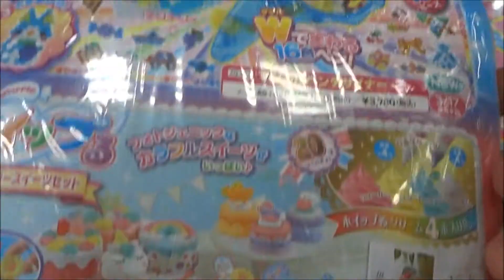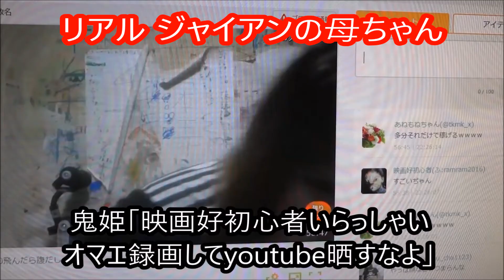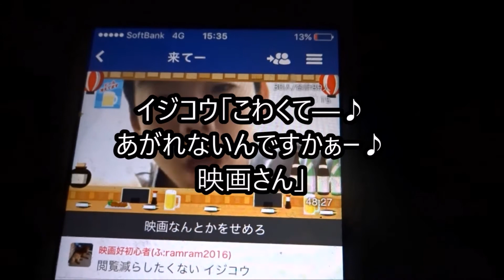ぷっちぐみ 2018年 04 月号「魔法×戦士 マジマジョピュアーズ!」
魔法×戦士 マジマジョピュアーズ!
愛乃モモカ（あいの モモカ）三好佑季
白雪リン（しらゆき リン） 隅谷百花
花守ミツキ（はなもり ミツキ）鶴屋美咲
ジュエルショップ「てぃあら」店長 ティアラ 篠田麻里子
モコニャン 安藤サクラ
邪魔男爵 遠藤憲一
ムリ太郎 栗原類
ムダ子 三木アコスヤ
ダメ之丞 藤木修
「マジョカポルテ」変身用のサウンドジュエル「マジョカジュエル」
「マジョカステージスタート！」
魔法×戦士マジマジョピュアーズ！きらめく魔法でピュアライズ！！」
原作 タカラトミー OLM
掲載 ぷっちぐみ ちゃお 幼稚園 めばえ（小学館）
アイドル×戦士ミラクルちゅーんず!
一ノ瀬 カノン（いちのせ カノン） 内田亜紗香　「miracle2」
神咲 マイ（かんざき マイ） 足立涼夏　「miracle2」
橘 フウカ（たちばな フウカ） 小田柚葉　「miracle2」
白鳥 アカリ 薄倉里奈「カリカリ」
白鳥 ヒカリ 西山未桜「カリカリ」
柚原 真弓 小野真弓
コジロー 大鶴佐助
鈴原 雪江 雛形あきこ
澤登 和也 匠
音楽の女神 舞羽美海
ポップン 日野まり
ロッキー 平口茉悠子
くらのすけ 森優子
アルム 吉元れいか
ソプラ 森永千才
魔王 ジェームス・ジラユ
溝落健二 深水元基
根地替女史 鳥居みゆき
小村返博士 冨浦智嗣
一ノ瀬 ミキ 三津谷葉子
一ノ瀬 永吉 出合正幸
一ノ瀬 ソラ 岡本拓真
橘 サダオ 佐藤蛾次郎
橘 フミコ 榊原るみ
桜井 智樹 川岡大次郎　　私立アンジー学園
栗原 リョウ 中川翼
芹沢 ユンタ 笹原尚季
ルドルフ・レイン ナイトアンドリュー
玉川 エリナ 須田琥珀
ミラクルちゅーんず! リズムズ スタンダード ぬいぐるみ ポップン
ミラクルちゅーんず!  ポップン おしゃべりぬいぐるみ
ミラクルちゅーんず! リズムズ スタンダード ぬいぐるみ くらのすけ
ミラクルちゅーんず! リズムズ スタンダード ぬいぐるみ ロッキー
ミラクルちゅーんず! サウンドジュエルケース
ミラクルちゅーんず! ミラクルタクト
ミラクルちゅーんず! ミラクルポッド
ミラクルちゅーんず! ミラクルブレス(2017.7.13.)
リカちゃん ドール ミラクルちゅーんず! カノン リカちゃん
ミラクルちゅーんず! サウンドジュエルペンダント (アカリ&ヒカリモデル)
ミラクルちゅーんず! ミラクルタンバリン
ミラクルちゅーんず! ミラクルミルフィーカード
ミラクルちゅーんず! サウンドジュエルセット3
ミラクルちゅーんず! スタンダードコスチューム ヒカリ
ミラクルちゅーんず! リズムズ スタンダードぬいぐるみ ソプラ
ミラクルちゅーんず! リズムズ スタンダードぬいぐるみ アルム
リズムズ スタンダードぬいぐるみ ソプラ
リズムズ マスコットキーチェーン アルム
「ジュエルセット！」
「私たち、アイドル×戦士ミラクルちゅーんず！悪いハートをチューニング！！」
「アンコールはお断り」
『ちゃお』
『ぷっちぐみ』
【ニイタニ】
450万回再生突破
広島県内で動画が多いYOUTUBER(多分)
Hiroshima Prefecture
Itsukushima Shrine
 毎日投稿
広島youtuber
次世代 youtuber
１日10万回再生
１００万回以上再生されている動画、チャンネル